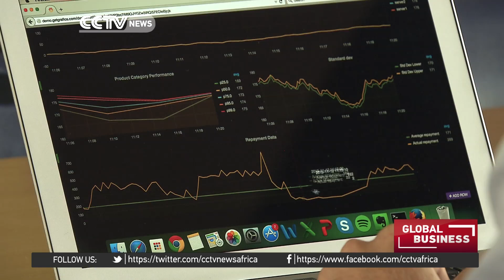Kenyan start-up to provide market intelligence for solar power growth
An estimated two thirds of sub-saharan Africa's population are without electricity providing huge opportunities for renewable energy companies. But, unlike more established markets overseas.. a lack of consumer information has presented some challenges for start-ups looking to expand into new territories.  A former Silicon Valley engineer has brought his expertise to Kenya's emerging sector hoping to provide start-ups with real time market data when supplying communities with electricity.